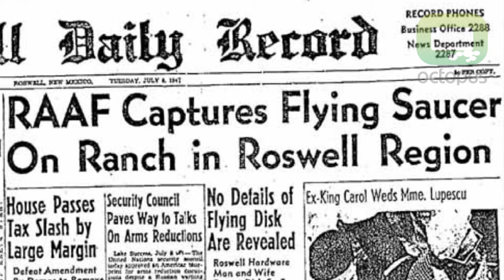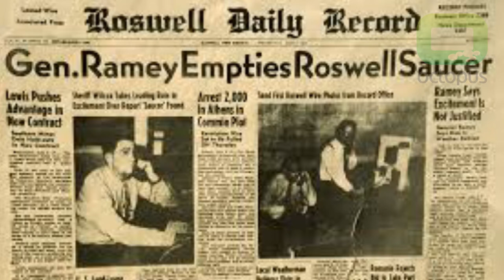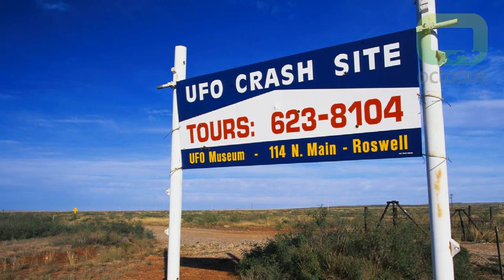Andrew Eborn: Alien Autopsy Was this the Greatest Hoax of All Time ? with Spyros Melaris Octopus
Director, Producer & Conceptual Artist, Spyros Melaris made his first film aged 6 years old.  His father bought him a Standard 8mm cine film camera and the rest is history.

At around the same age, Spyros was taught his very first magic trick by his grandfather, and this ignited his second passion, magic!

In 1995, he used both of these skills to create an illusion of global significance.  His film, now known as 'The Alien Autopsy' was a fusion of both magic and film special effects.  His mission was to create something so unusual, so disturbing that it would rock the world.

 SPYROS MELARIS - 'The Alien Autopsy' Film

The result was breath-taking. The film was broadcast by every major television company in the world reaching a staggering nearly2 billion people, and broke previous broadcast records in America surpassing 12 million viewers, when Fox TV Network broadcast 'Alien Autopsy, Fact or Fiction'.  It broke that record again, when the show was repeated soon after.

'The Alien Autopsy' was not just a hoax.  It challenged the belief systems of people all around the globe.  It asked, “Do Aliens exist, and are they visiting our planet?”  The film fooled NASA, Kodak and every expert who had a say in the subject including leading pathologists, film special effects experts and even eye witnesses who were at Roswell in 1947.

The film maintained its integrity for 10 years until Melaris and his crew revealed the truth so after the 'Qwerty Films/Warner Brothers' movie 'Alien Autopsy' starring comedy duo Ant and Dec.

Melaris plans to release his book shortly, it is aptly called 'Alien Autopsy,  The Greatest Hoax of All Time' where he fully describes, explains and illustrates everything about the film, how it was made,  who was involved and the story behind every aspect.

Andrew Eborn is conducting exclusive video interviews with great guests from Australia to Zambia

Andrew Eborn, President of Octopus TV & Knot The Truth, is a renowned international lawyer, producer, strategist, futurist, brand adviser, broadcaster, mentalist, magician & inspirational speaker.

Andrew Eborn's interview technique.. similar to Michael Parkinson.  So good at his job Exudes warmth but a little dangerous in case he leads you on to indiscretions. He gives you the feeling "just between you and me,"
 "Brilliant and buzzing" Ed Hood
Follow @AndrewEborn @OctopusTV